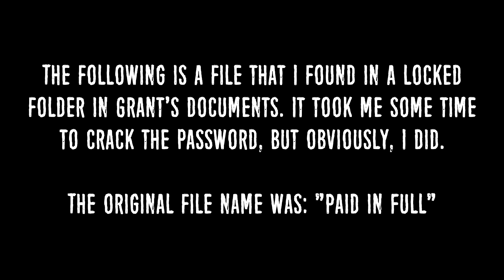Grant Acting Strange - Hidden File 1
Want to help us grow? Consider supporting us through one of these great options!